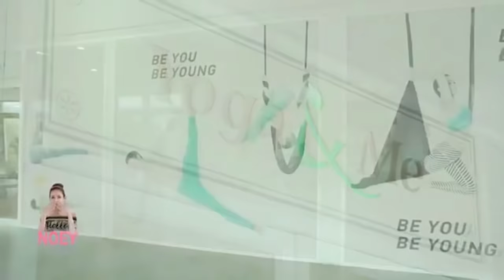คุณเนยมาฝึกโยคะคนท้องกับครูขวัญใจในรายการ Hello NoeyCho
คุณแม่เนยจูงมือคุณพ่ออาร์มมาฝึกโยคะคนท้องกับครูขวัญใจ ในรายการ Hello NoeyCho
สำหรับคุณแม่ที่ตั้งครรภ์ส่วนใหญ่จะมีอาการปวดหลังเนื่องจากท้องที่ใหญ่ขึ้น กับอาการตึงบริเวณต้นขา ครูขวัญใจแนะนำท่าโยคะที่ช่วยคลายอาการปวดหลัง และท่าที่ช่วยยืดกล้ามเนื้อบริเวณเชิงกราน ขอบอกว่าคุณแม่ดูแล้วได้ประโยชน์แน่นอน
ขอขอบคุณรายการ HelloNoeyCho ที่ให้เกียรติมาถ่ายทำด้วยนะคะ
สอบถามรายละเอียดได้ที่  Yoga & Me ทุกสาขา